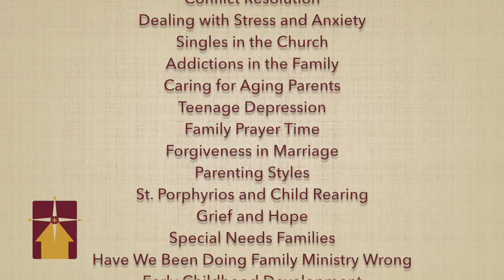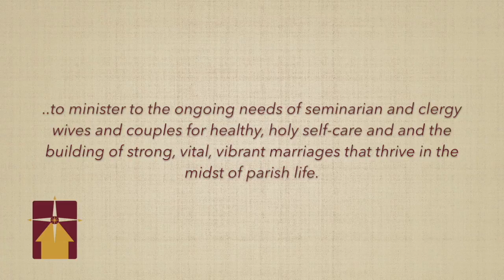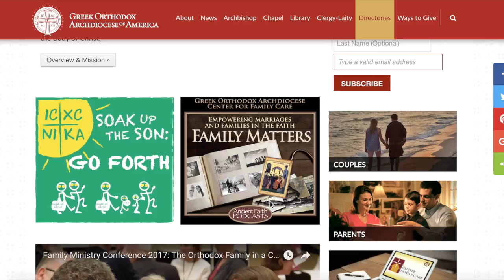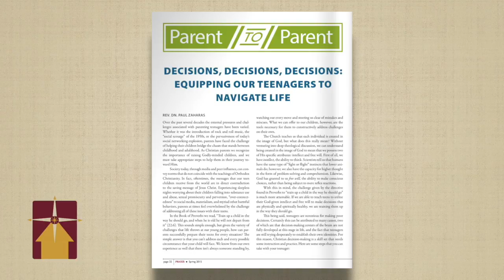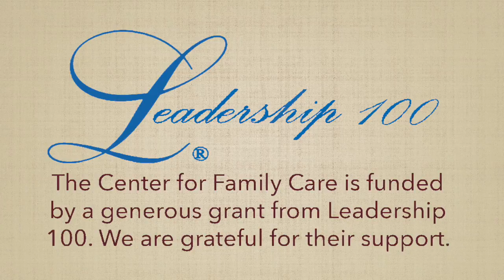Center for Family Care Clergy Laity Updates 2018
See what's new at the Center for Family Care from Clergy Laity!